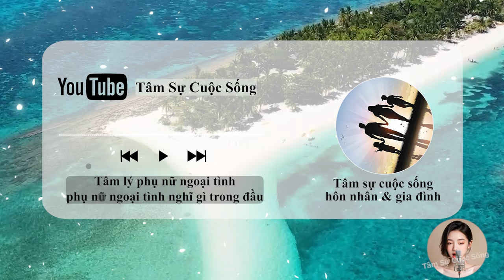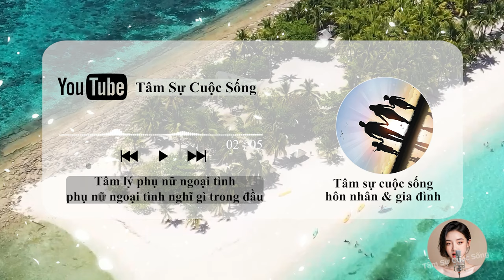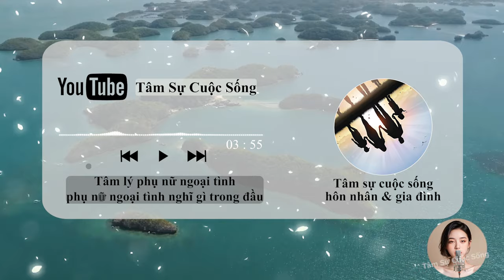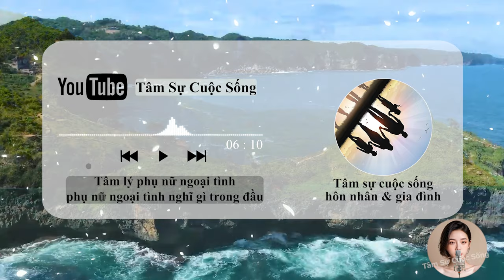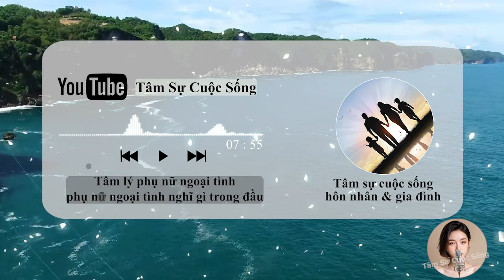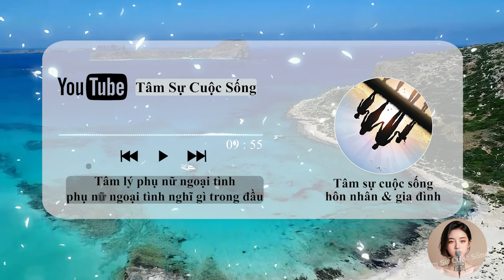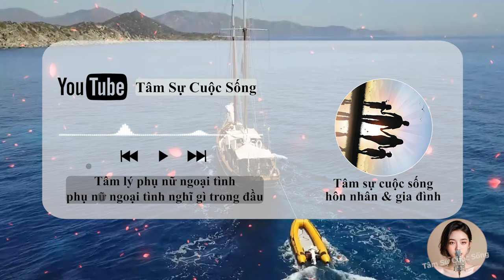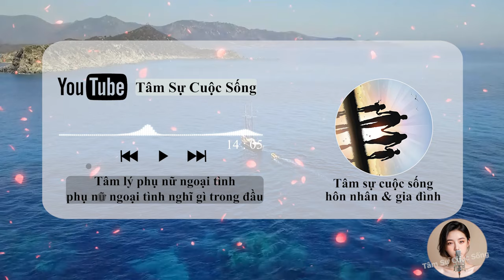🔥 Podcast [Tâm Sự Thầm Kín] Tâm lý phụ nữ ngoại tình phụ nữ ngoại tình nghĩ gì trong đầu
🎦 Lịch Phát Sóng Kênh hàng ngày:
- Sáng: 6h30
- Tối: 19h30